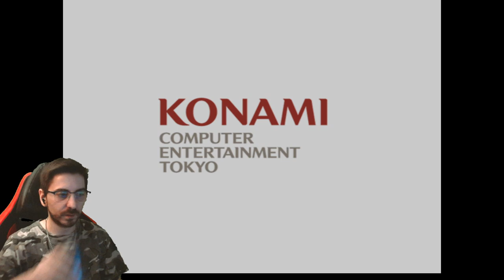🔥Camino a Silent Hill🔥🕹️SILENT HILL 3 Blind Run en Difícil/Fácil🕹️🔴Ep.11🔴